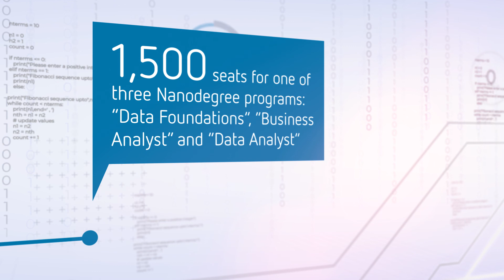Excellent Reasons to Apply for the Udacity Data Science Scholarship Program